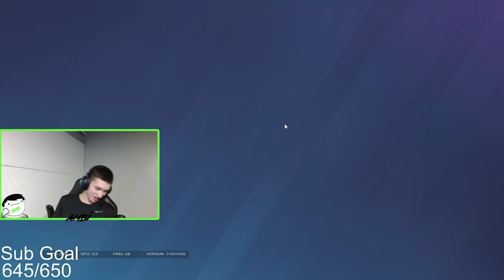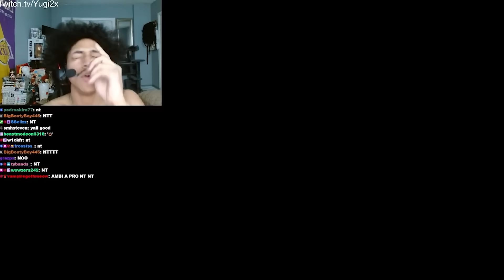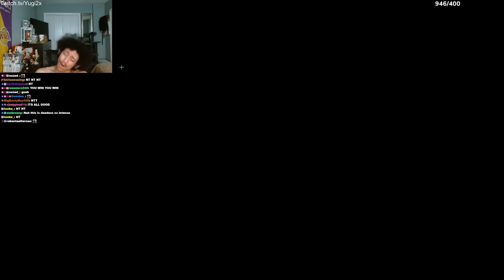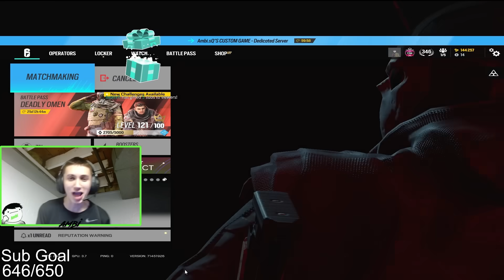Spoit & Yugi2x vs Joe Bartolozzi & Ambi (Ft Stable Ronaldo)